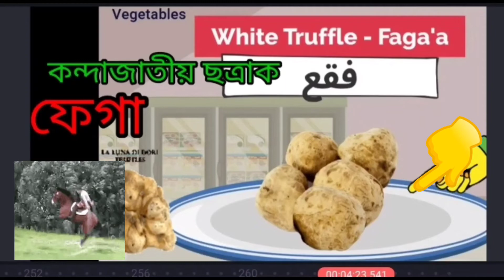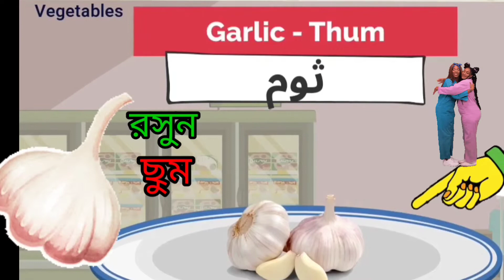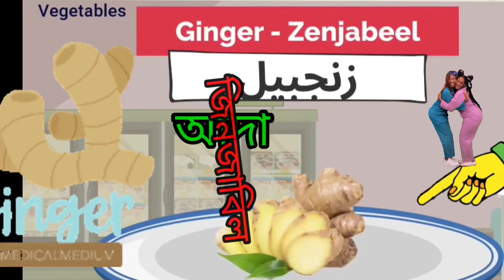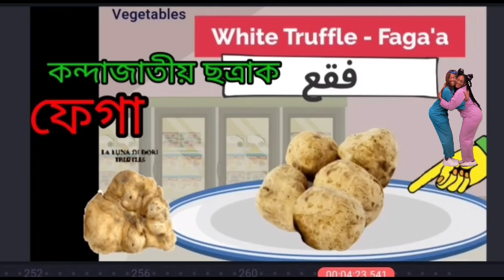আরবিতে শাকসবজির নাম, Vegetable name in Arabic, Learn arabic bangla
আরব দেশে যেসব জনপ্রিয় সবজি পাওয়া যায় সেসব সবজির আরবি নাম।
আরবিতে সবজির নাম,
# এরাবিক ভেজিটেবলস
Arabic vegetables
vegetables name in Arabic

কুয়েতে,সৌদিআরব কাতার বাহরাইন, আরোবআমিরাত, ওমান মিশর সহ মধ্যপ্রাচ্যের দেশগুলোর আঞ্চলিক ভাষা শিক্ষা।